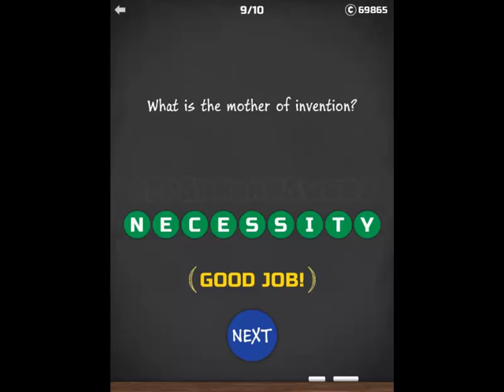Party Game Pics Words Riddles and Trivia Puzzles - Level 131-140 Answers